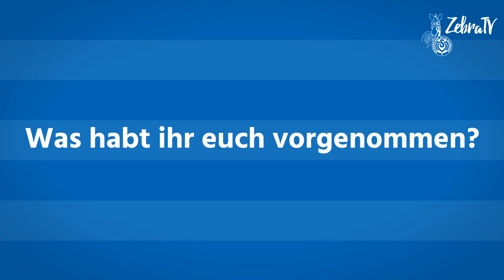Niederrheinpokal Halbfinale // RWO - MSV // Vorbericht